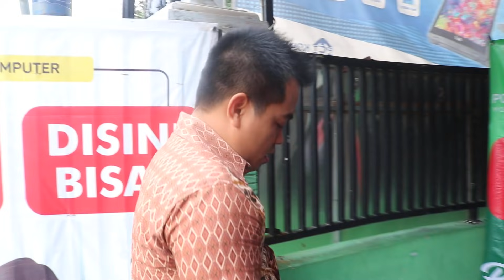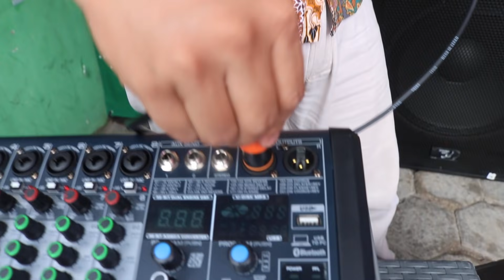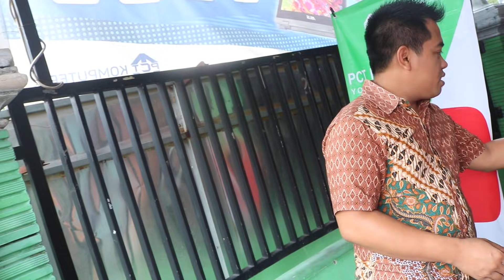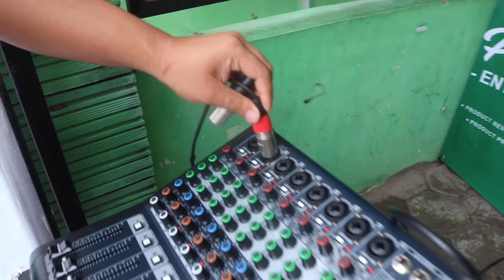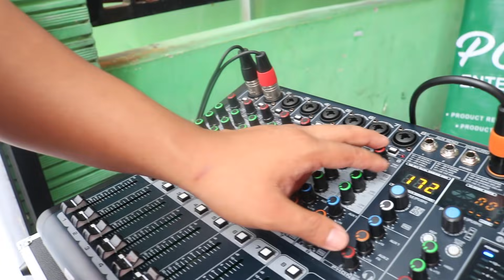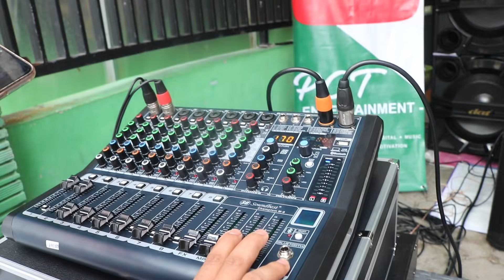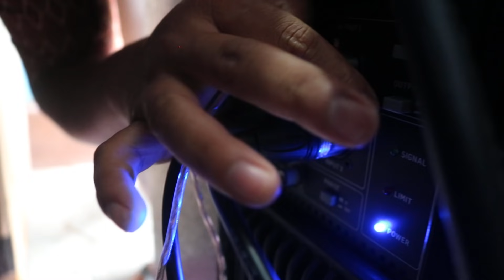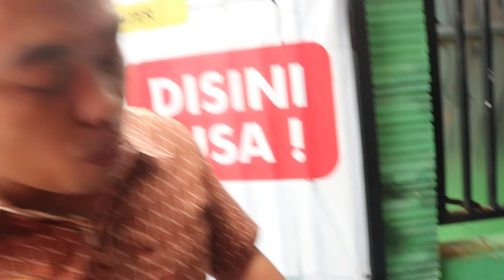PAKET KARAOKE MEWAH SPEAKER ATV MC4006 Subwoofer 18inc SOUNDART